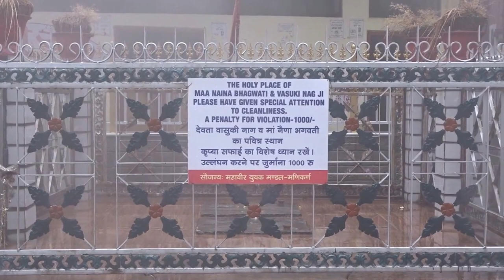Manikaran Hot Spring and Kasol Market Video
Video of Manikaran Hot Spring and Kasol Market. Kasol is famous for its Hash and Manikaran for its religious places and hot springs. Video also contains river Parvati and adjacent mountains of Kasol and Manikaran.